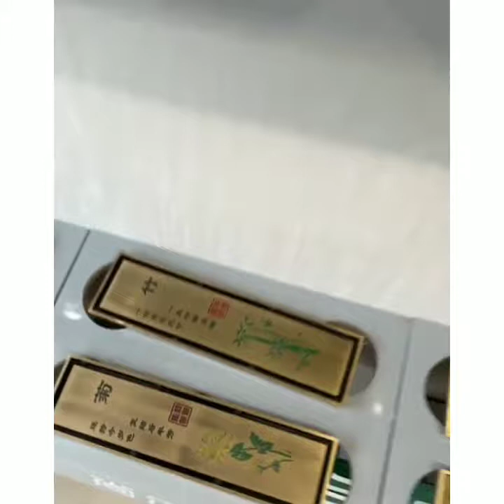new 25 design shower for bathroom and hand wash basin